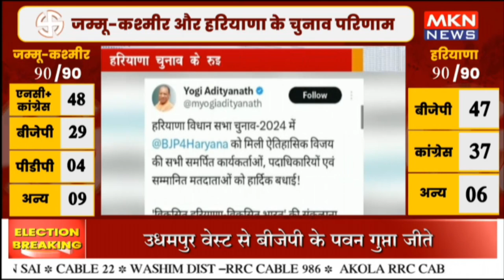हरियाणा चुनाव के रुझानों पर बोले CM योगी